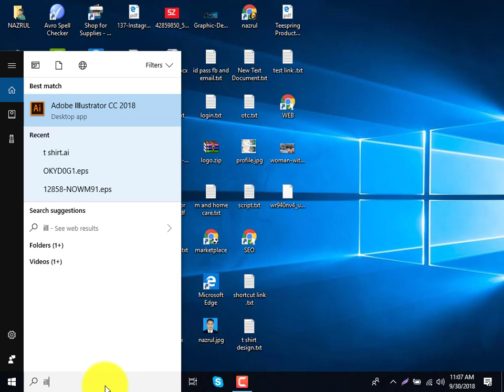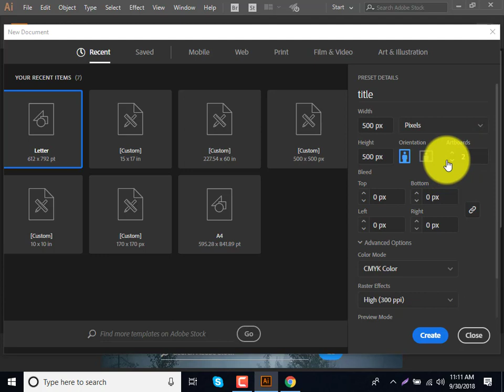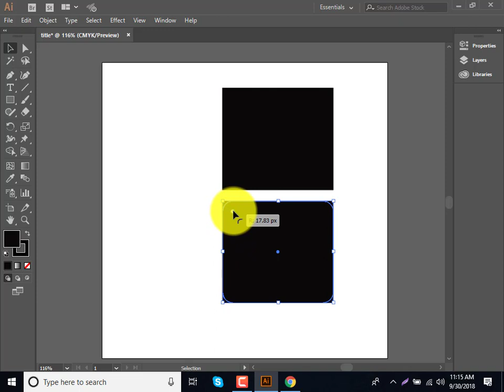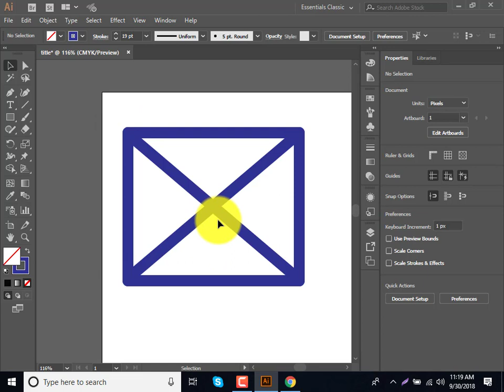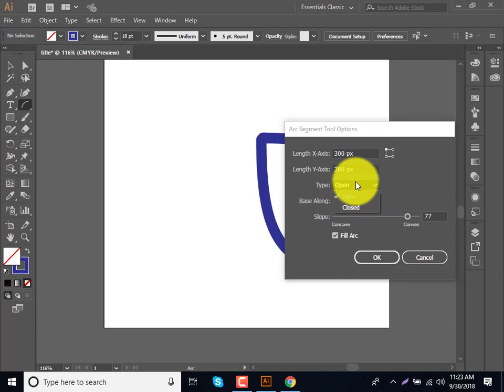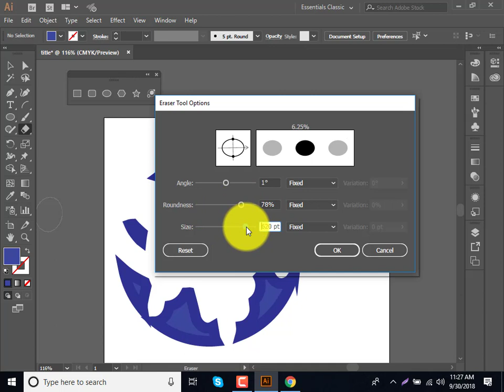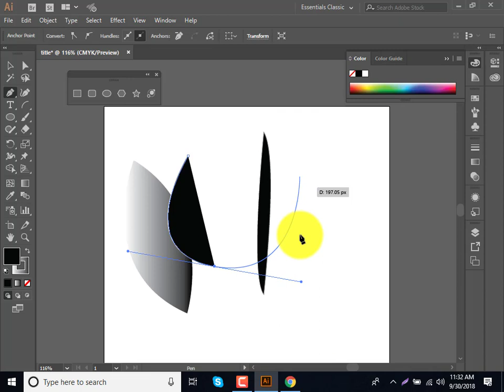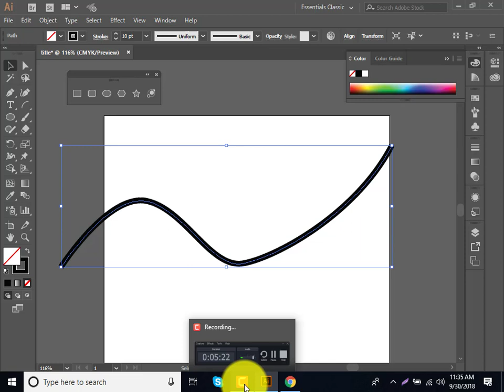Essential illustrator tools | Graphics Design Bangla Tutorial